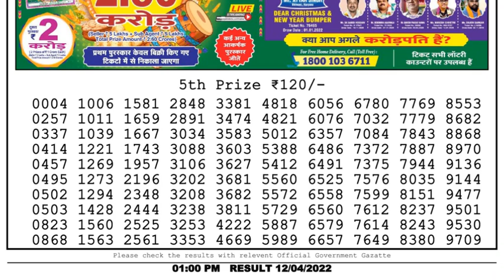🔴Dear Lottery Sambad Live 1pm today 12.04.22 Nagaland State Lottery Result